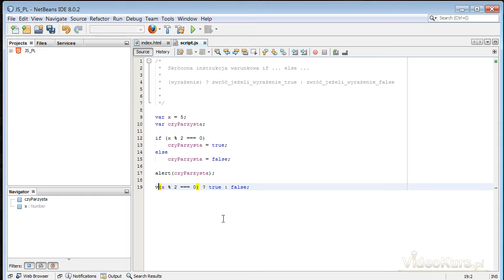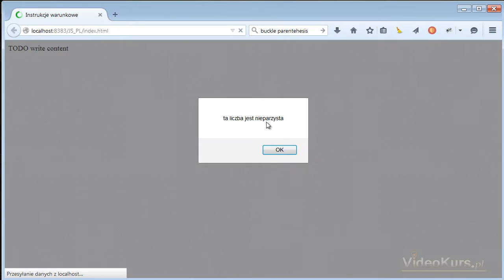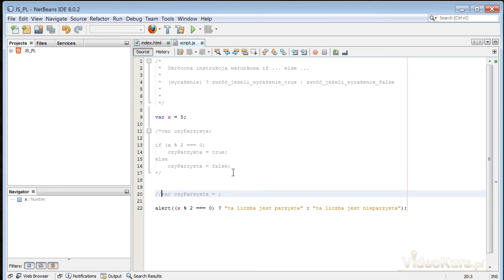Kurs Javascript operator ? : tzw. skrócona instrukcja warunkowa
W tej lekcji poznasz skróconą instrukcję warunkową if else czyli tzw. operator ? :. Pokażemy zastosowanie operatora na praktycznym przykładzie.